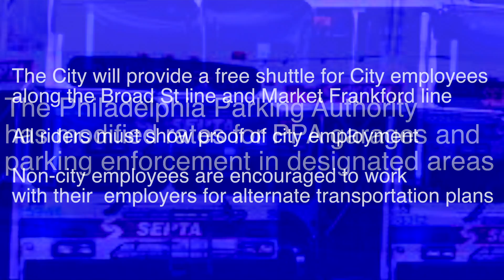SEPTA City Division Service Disruption Due to Work Stoppage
The Philadelphia Office of Emergency Management created a Quick Guide to getting around during the SEPTAstrike: from PPA parking rates and regulations to biking and driving.